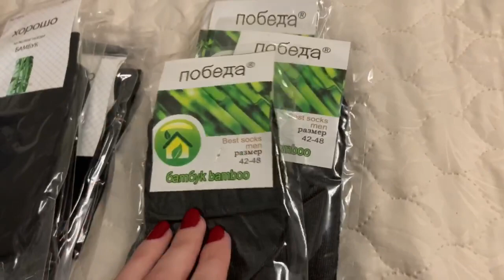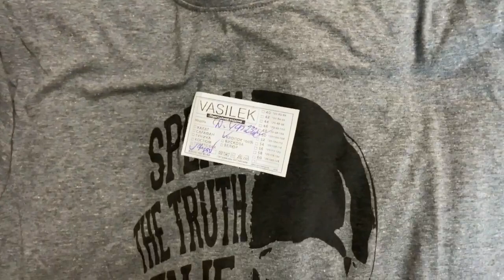ЗАКАЗ ИВАНОВСКОГО ТРИКОТАЖА ВАСИЛЁК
Штаны для мальчиков "Тигр" серый (нет в наличии)